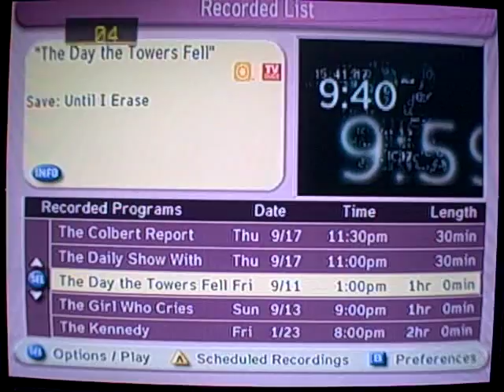the darkness gameplay part 2